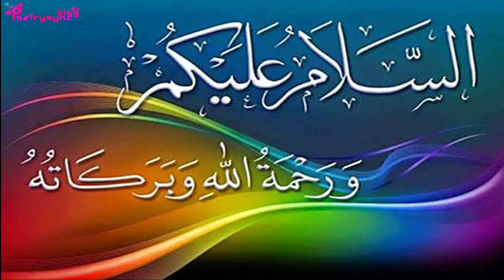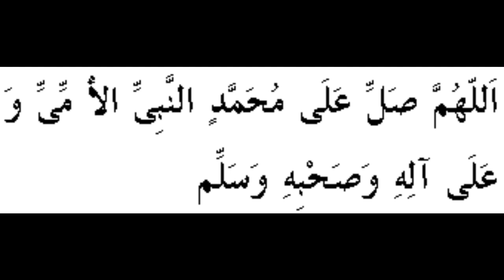Amal of Specific Drood to Finish Diseases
In this video amal of specific droodsharif is explained to finish diseases.